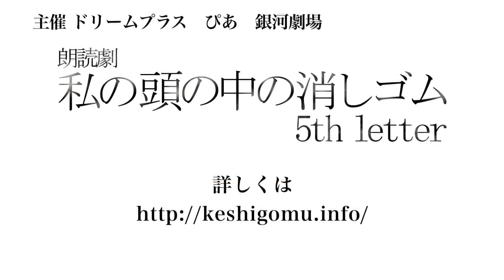「朗読劇 私の頭の中の消しゴム 5th letter」新垣里沙コメント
2013年6月5日～16日＠天王洲 銀河劇場にて上演される「朗読劇 私の頭の中の消しゴム 5th letter」。出演に向けての意気込みを一言!!!